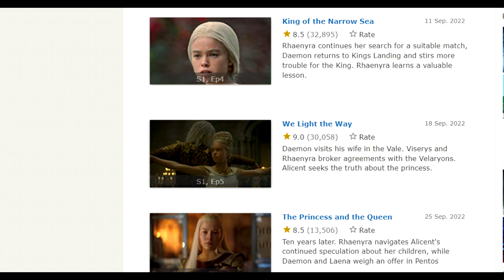พรีวิว EP.7 (สปอย) House of Dragon | ใครบางคนขโมยมังกร และ การกลับมาของ Otto | Spot World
คลิปพรีวิว EP.7 House of Dragon | ใครบางคนขโมยมังกร และ การกลับมาของ Otto นี้มีสปอยใครไม่รับฟังสปอยโปรดปิดคลิป